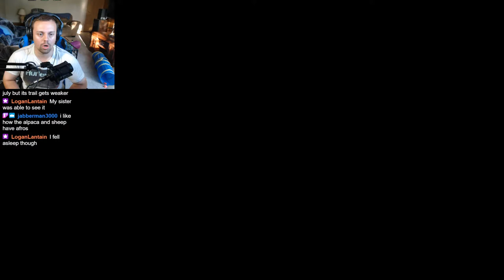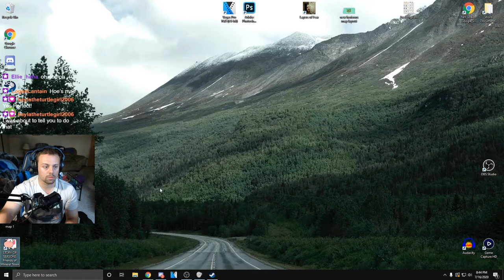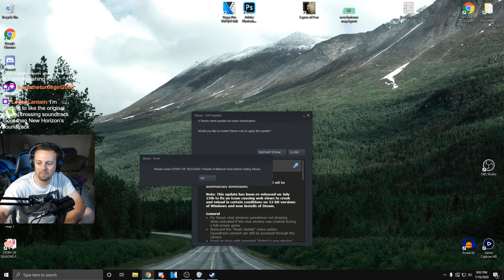DO MY BIDDING. || Part 2 || Friends of Mineral Town